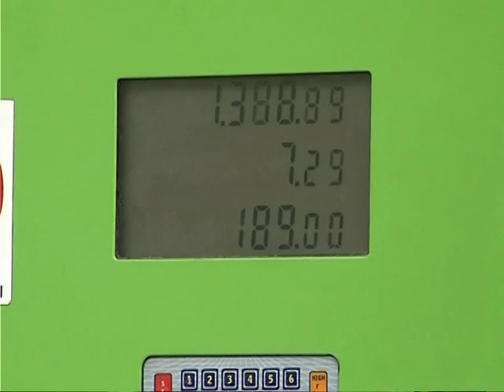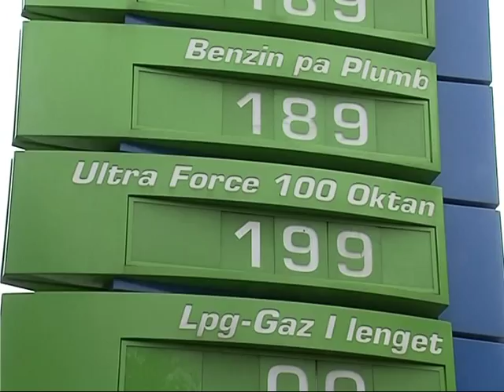CMIMI I KARBURANTEVE RRITEN NE SERISH NE TREGUN E PAKICES NE VEND LAJM